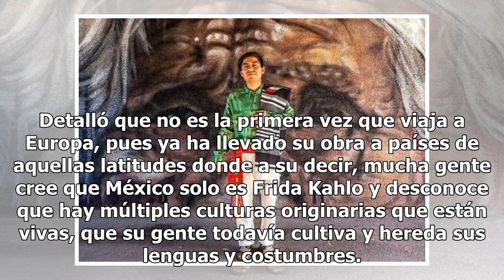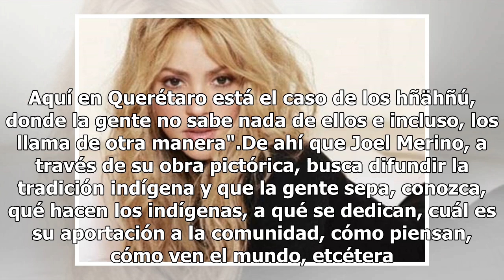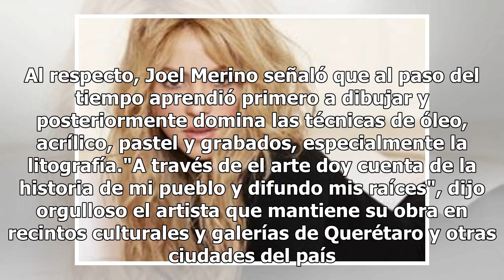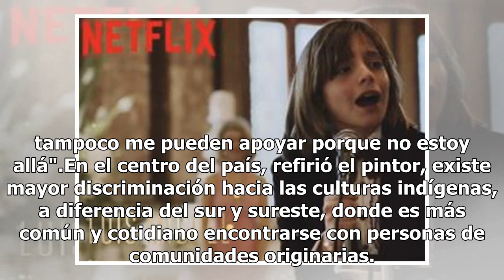Artista triqui ocupa su propio dinero para llevar su arte a Europa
Un joven artista nacido bajo la cultura indígena de Oaxaca, se organizó para financiar su propia exposición artística en Europa, con sus obras Caxuj (saludo) y Chuman´(pueblo), Joel Merino, pintor triqui que radica en Queretaro, pretende mostrar al mundo que hay más en México que solo Frida Kahlo. O...